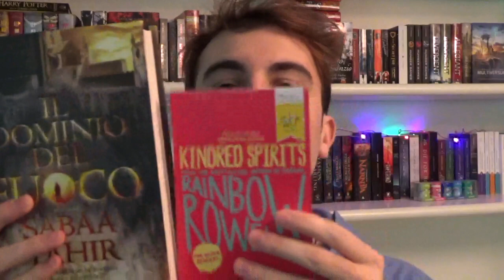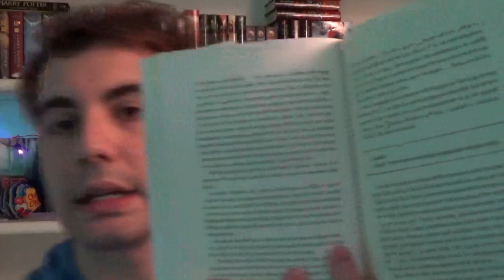ANIMALI FANTASTICI // BOOK TAG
Ciao ragazzi! oggi vi propongo questo fantastico book tag a tema animali fantastici 😍😍 Mi sono dimenticato di taggare a fine video quindi consideratevi tutti taggati!! 😘